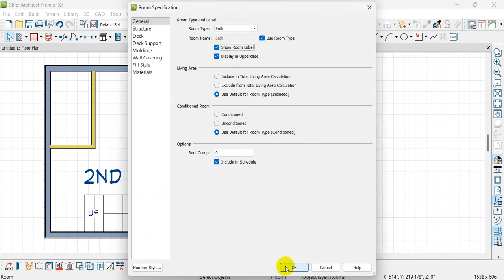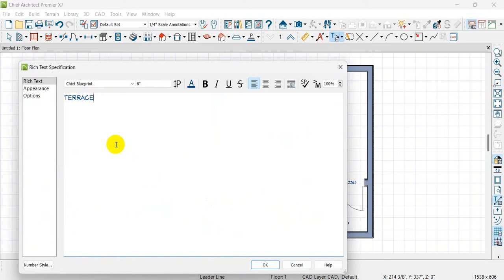15X30 Best House Plan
Hello friends I am Muhammad Waheed
Architectural Designer
Modern Plans | Interior Designs | 2D & 3D |

3D Elevations | 3D Exterior & Other Works |
FREE CONSULTATION